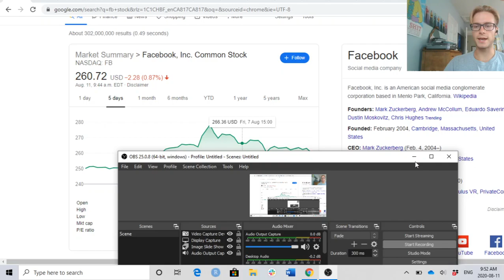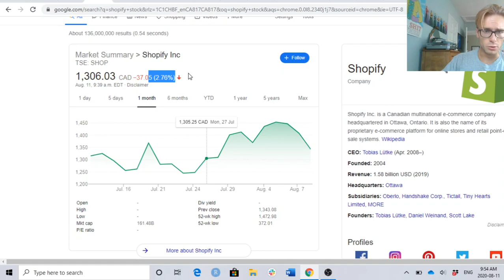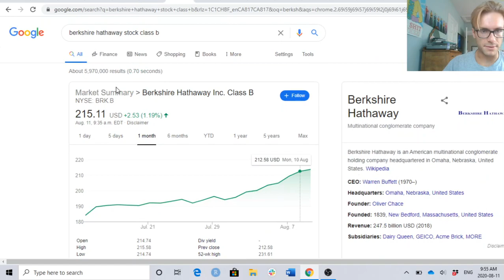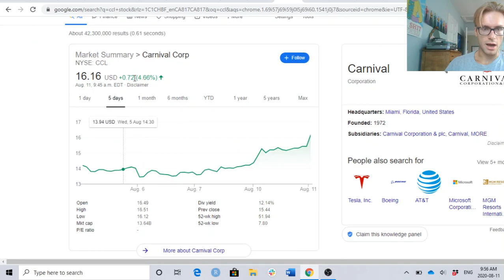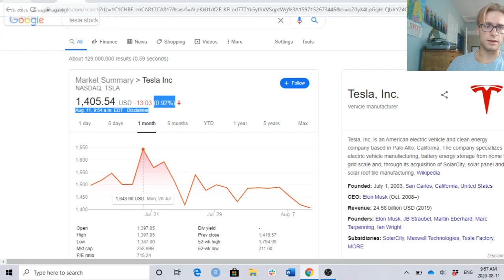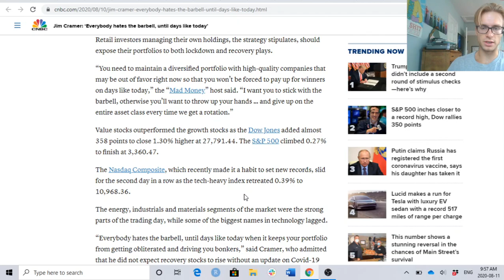Buy Value Stocks NOW! Recycling of Tech to Value Stocks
This past week I noticed some changes in the stock market, namely the move from big tech (think Amazon, FB, Shopify, Zoom) to more value stocks (Walgreens, airlines, retail, restaurants).
I explain why that is and how you can take advantage of this opportunity!
Note that I am NOT a financial advisor, these are just my thoughts!

(Please also excuse that I am sometimes outside the camera, I'll fix that for the next vid!!)